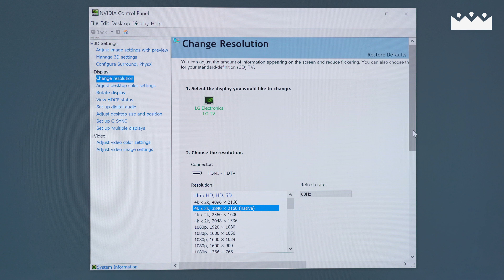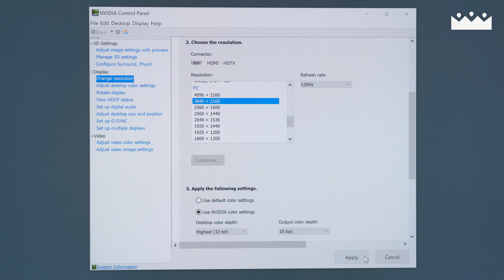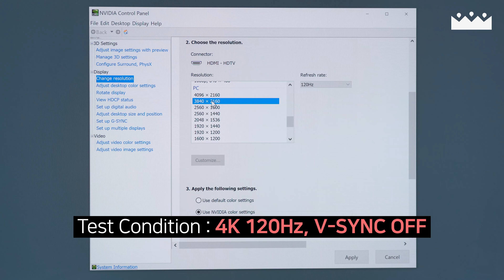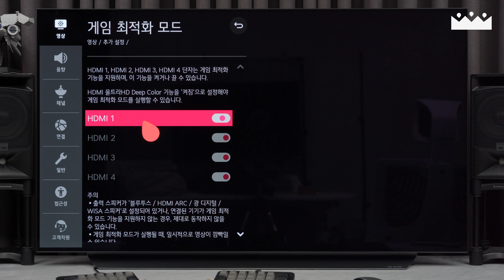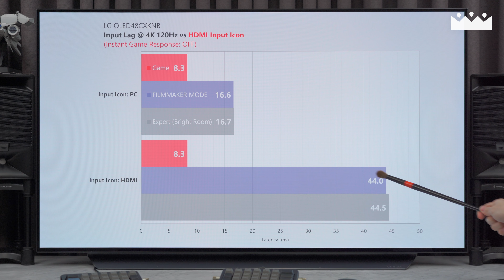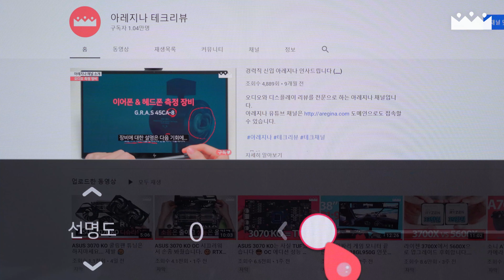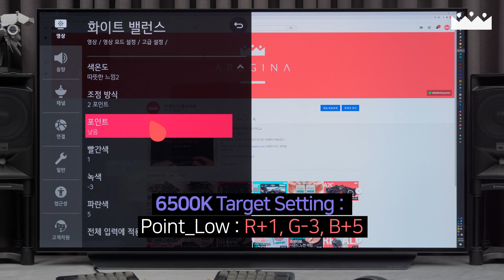LG OLED TV를 게임 모니터로 쓰기 위한 인풋렉 최소화 설정 방법 총정리 🤗 OLED48CX HDMI 2.1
HDMI 2.1에서 LG OLED TV를 게이밍 모니터로 쓰기 위한 설정 총정리 및 인풋렉 테스트 영상입니다. 모델은 OLED48CX + RTX 3070 기준입니다.

INDEX

0:00 프롤로그
0:36 엔비디아 제어판 설정
1:34 영상 추가설정
2:26 영상 모드설정, 인풋렉 테스트
4:30 영상 세부설정
6:21 화이트밸런스 설정값 참고
6:56 아웃트로

BGM